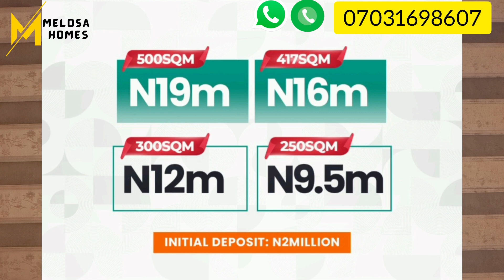Should I Invest In TIWA GARDEN CITY? (Things you need to know before you invest)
Should i invest in TIWA GARDEN CITY?

There things you need to know first before you invest into any property.

Ask questions first before you invest.
Put a call through to us to make enquires or book an inspection.

house for sale in lagos nigeria

house for sale in lekki lagos nigeria

apartment for sale in lagos nigeria

property for sale in lekki lagos nigeria

land for sale in lagos nigeria
Ibeju Lekki
land for sale in lekki lagos nigeria